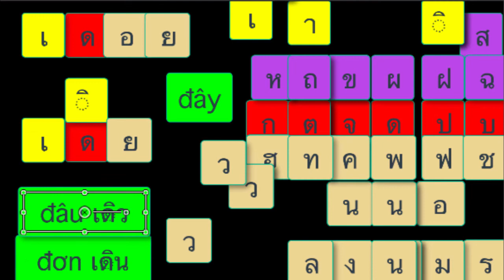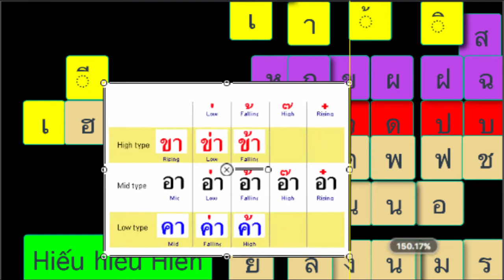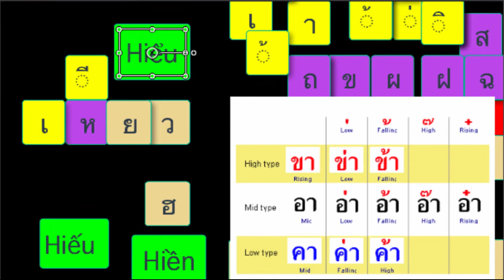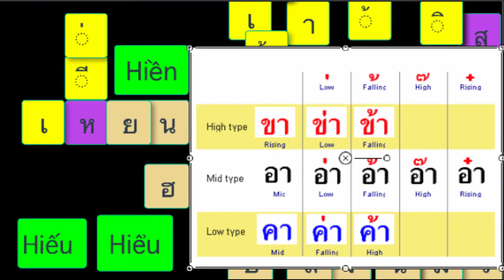Học ghép chữ THÁI (#8) เดิน